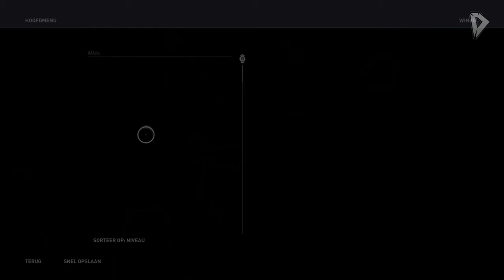EMPEDOCLES DE HALF-GOD ► Let's Play Assassin's Creed® Odyssey #72 (PS4 Pro)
Welkom bij weer een gloednieuwe aflevering van de Let's Play van AssassinsCreedOdyssey (ACOdyssey), op mijn kanaal D3NNAD3N.

Ik hoop dat jullie zin hebben in de vervolging van dit Griekse avontuur. Ik speel de game op de PlayStation 4 Pro in 4K. De serie wordt ook in 4K (2160p60) geüpload. Bedankt 'Ubisoft Nederland', voor het versturen van mijn Assassin's Creed® Odyssey GOLD Edition (reviewcopy)

✔ Duimpje omhoog
✔ Favoriet

Over: Assassin's Creed® Odyssey (PS4 Pro)

"Schrijf je eigen epische heldenverhaal en word een legendarische Griekse held in Assassin’s Creed® Odyssey, een inspirerend avontuur waar jij het lot afdwingt en je je eigen pad bepaalt. Beïnvloed de loop van de geschiedenis terwijl een rijke en continu veranderende wereld wordt gevormd aan de hand van jouw beslissingen. Jouw beslissingen vormen de wereld om je heen. Met meer dan dertig uur aan dialogen en meerdere spelverlopen ervaar je een levendige, dynamische wereld die continu in ontwikkeling is en reageert op al je besluiten.."

Wist je al dat je LID kan worden van mijn kanaal D3NNAD3N? Naast dat je me hiermee maandelijks financieel support (credit card, GooglePay of PayPal) krijg je toegang tot exclusieve loyaliteitsbadges (achter je naam) die te zien zijn in reacties onder video's. De badge staat ook bij je naam in chats van livestreams / premières. Ook ontgrendel je unieke 'D3NNAD3N emotes' voor in de live-chat! :)